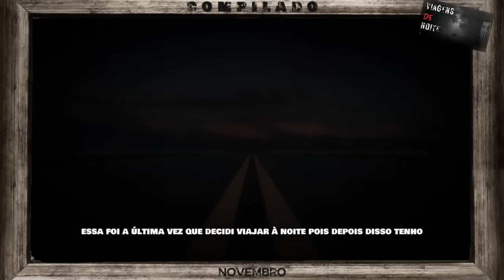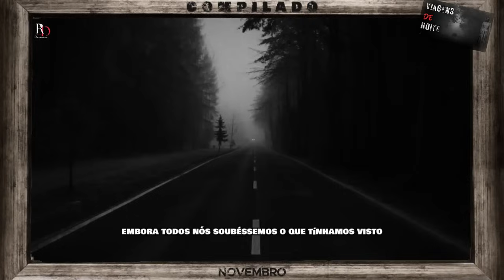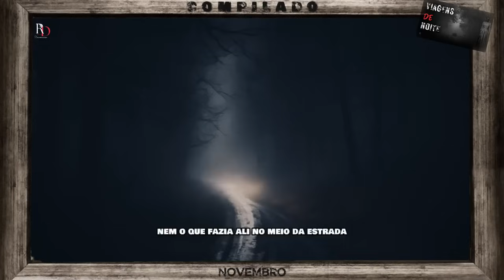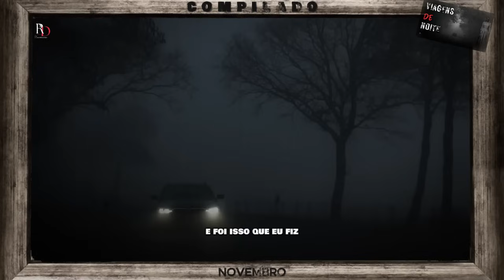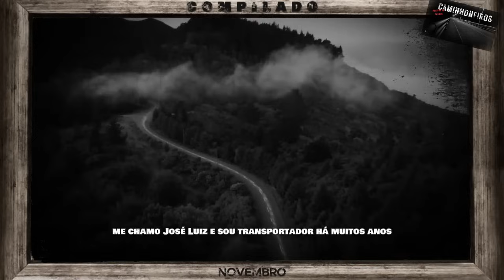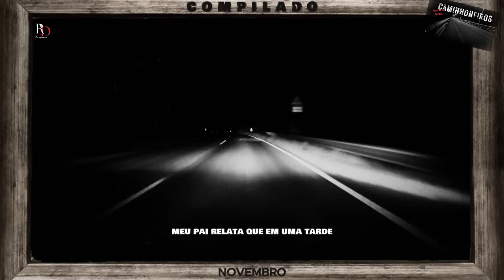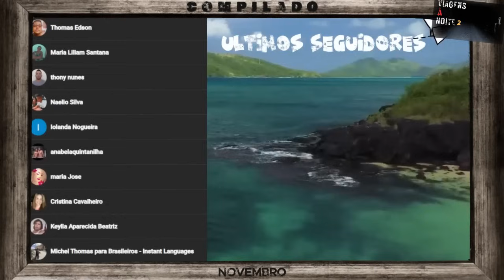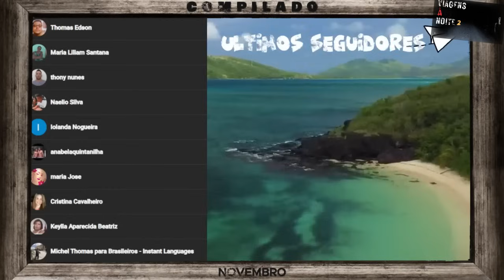2H:43 MELHORES RELATOS DE TERROR MÊS DE NOVEMBRO - COMPILADO DE TERROR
OS MELHOES RELATOS DE TERROR REUNIDOS EM UM VIDEO SÓ, PARA ALEGRAR SUAS NOITES!